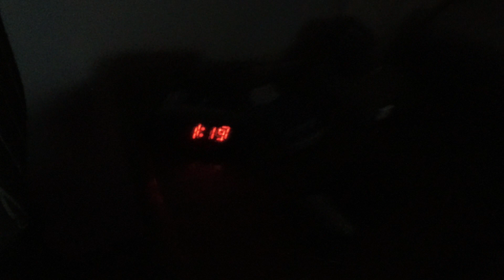MongoTV_12298 - Min Natmad - RUGBRØD Med LEVERPOSTEJ og AGURK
Godmorgen. God mandag og ny uge. Det er min natmad video, fra efter midnat :-)